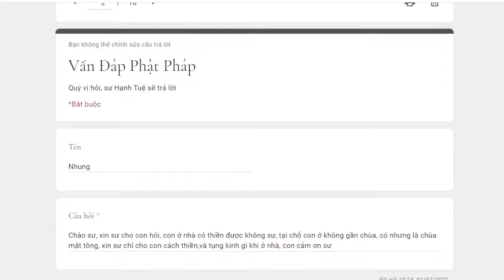684. Ở nhà có thiền được không?